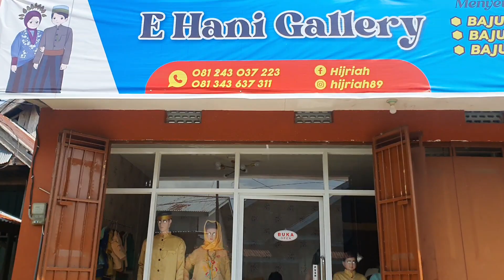EDISI PULANG KAMPUNG.KUMPUL DENGAN SAHABAT.BUAT LAWA PAKIS,IKAN BAKAR,RACA MANGGA.JADI MODEL DADAKAN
●LINK PRODUCT●